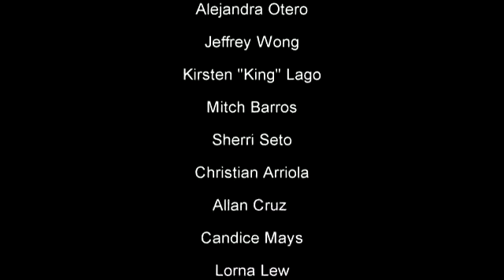Fresh Off The Beat Prelude South 2011